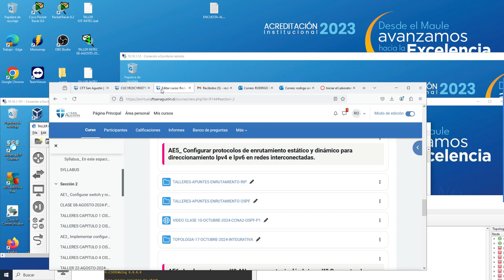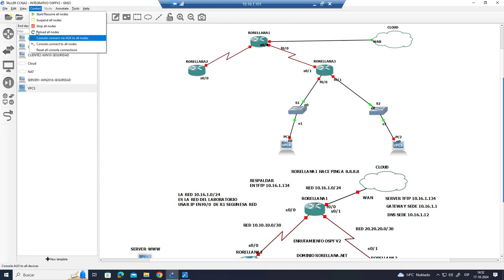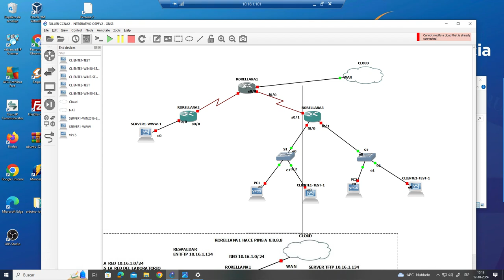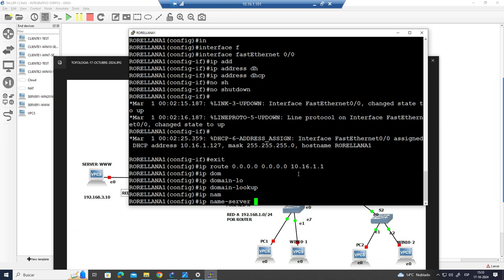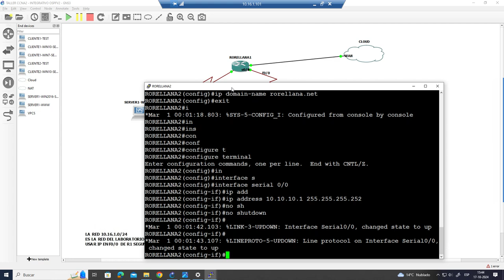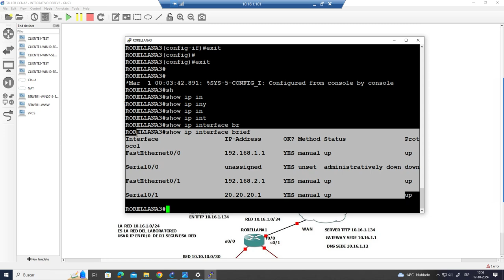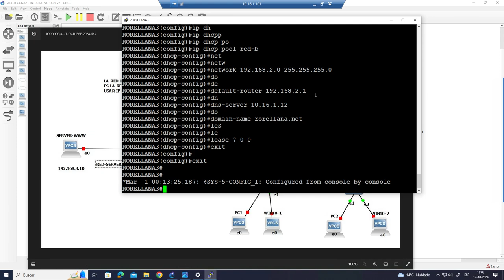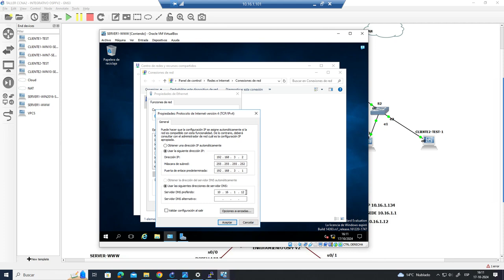CLASE 17 OCTUBRE 2024 CCNA2 INTEGRATIVO P1